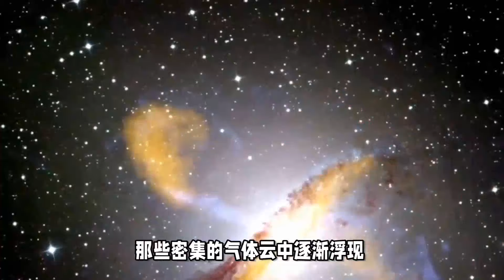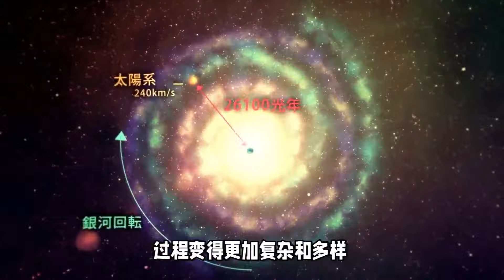宇宙的黎明：詹姆斯·韦伯太空望远镜观测到3个早期星系诞生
在宇宙的漫长岁月中，大爆炸后的数亿年，一切尚处于混沌与黑暗之中。然而，正是在这个被称为宇宙黑暗时代的时刻，最早的恒星和星系开始悄然苏醒，它们的光芒穿透了周围的黑暗，开启了我们所知的宇宙的再电离时期。5月23日，《科学》杂志上的一项新研究为我们揭开了这一神秘时期的一角，让我们得以窥见宇宙最早期的三个星系正在形成的壮丽景象。

这项开创性的研究由哥本哈根大学宇宙黎明中心（DAWN）的天体物理学助理教授卡斯珀·海因茨博士领衔。海因茨博士及其团队借助詹姆斯·韦伯太空望远镜这一尖端科技，对12个已知的远古星系进行了深入观察。这些星系诞生于大爆炸后的6亿年之内，处于宇宙历史的黎明时期。那时，宇宙的年龄仅为其现在138亿年的大约3%，一切都在孕育之中，充满了无限的可能性和生机。通过这次观测，我们得以窥见宇宙早期的星系如何从混沌中逐渐凝聚成形，为我们揭开了宇宙演化史上的神秘一页。